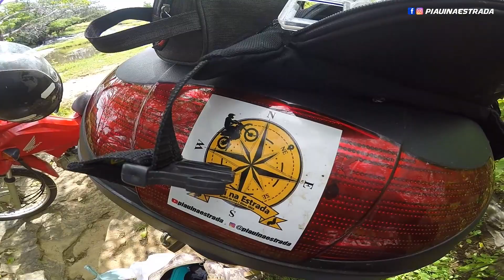EP3/6 - AVENTURA DE MOTO EM CAMPO MAIOR/PI | Banho e Trilha na CACHOEIRA DA BICA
Amanheceu o dia tomamos café e logo em seguida fizemos a trilha para tomar banho na Cachoeira da Bica, um lugar Incrível! Valeu muito a pena conhecer esse lugar...

🔴 QUER AJUDAR COM ALGUM VALOR?

✅ SOBRE O CANAL:
🔹 Olá, Sou André de Lira!
Diretamente de Teresina/Piauí, A proposta aqui é mostrar conteúdos relacionados a Motociclismo, Viagens, Natureza e Aventura. TURISMO!
E vem comigo conhecer o Piauí, O Brasil e o Mundo...
Gostou da proposta? Já se inscreve e ativa as notificações pra ficar por dentro de tudo... Abraço!